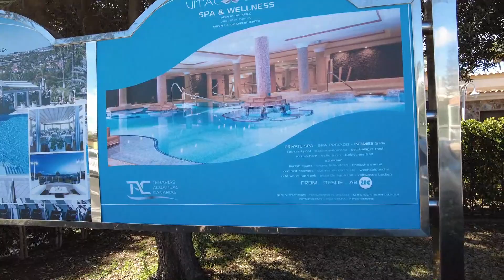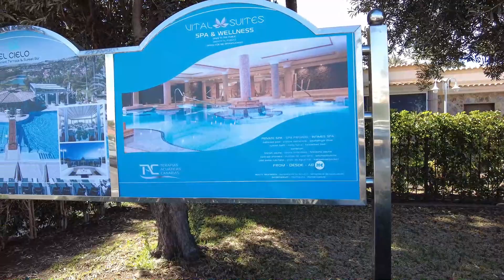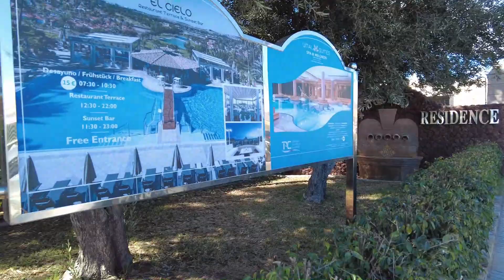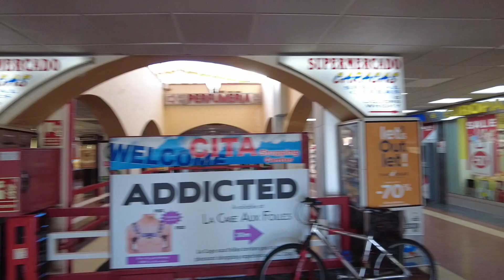Realität Gran Canaria Maspalomas 21.1.23 ...große Runde heute...Hotel Vital Suites..Cita und mehr...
Harrys Aufkleber und  Kalender 2023  Online bestellen. Für den Fall dass Ihr nicht auf Gran Canaria seid. Bis einschließlich Februar  2023 gibt es diesen Kalender aber sicher hier auf der Insel.
Bitte beim Bezahlen bitte immer die Bestellnummer mit angeben...und ganz wichtig die genaue Lieferadresse...